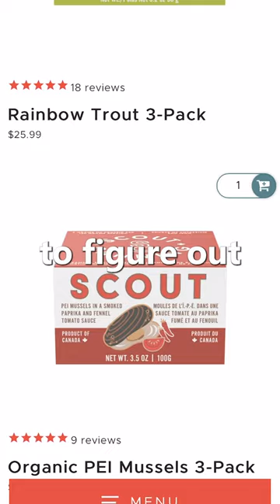Why Only Tuna Is in the Grocery Store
Ever wonder why the grocery store has 50 different flavors of Tuna on the shelves? Scout, a specialty seafood cannery takes a different approach than the mass-market tuna manufacturers, in an effort to bring new and different species of delicious fish to you.